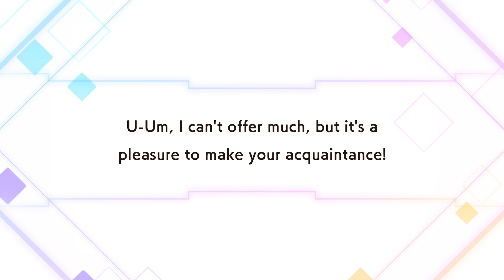Double Rate Up Specified UR Pull DanMachi BATTLE CHRONICLE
Based on the popular light novel series that has sold over 15 million copies, we're proud to announce the newest DanMachi game!